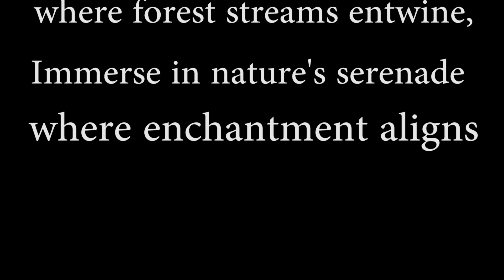Whispering Serenity Exploring the Enchanting Beauty of the Forest Stream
Nestled deep within the verdant embrace of nature, the forest stream weaves its way through the enchanting landscape, inviting explorers to immerse themselves in its whispering serenity. With each gentle ripple, the stream carries a symphony of sounds, harmonizing the melodies of bubbling water, rustling leaves, and the delicate symphony of birdsong.

As sunlight filters through the dense canopy above, dappling the crystal-clear waters, a world of captivating beauty unfolds. Moss-clad rocks, adorned with ferns and wildflowers, line the banks, adding a touch of vibrant color to the scene. The water, cool and inviting, meanders over smooth pebbles and fallen branches, creating small cascades and gentle pools that beckon to be discovered.

Exploring the forest stream is a journey of tranquility and discovery. Delicate dragonflies flit above the water's surface, while schools of tiny fish dance beneath. The occasional glimpse of a graceful deer or a playful otter adds a touch of wildlife magic to this idyllic oasis.

As you follow the meandering path of the stream, you can't help but feel a sense of connection with nature. The air is infused with the earthy scent of damp soil and the refreshing mist from the flowing water. Time seems to slow down, allowing you to embrace the stillness and find solace in the gentle symphony of the forest.

The forest stream, with its enchanting beauty and serene ambiance, offers a respite from the demands of the modern world. It reminds us to appreciate the simple wonders of nature and to cherish the serenity that can be found in the tranquil embrace of a flowing stream.